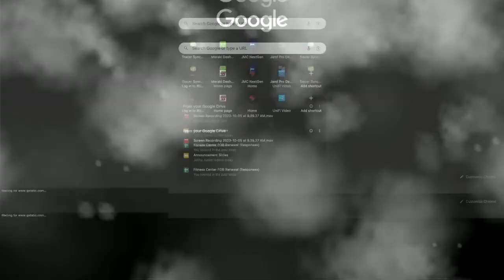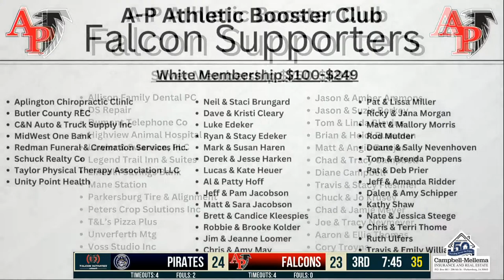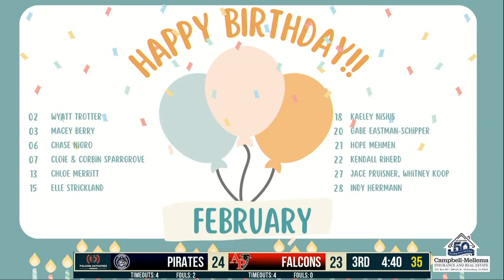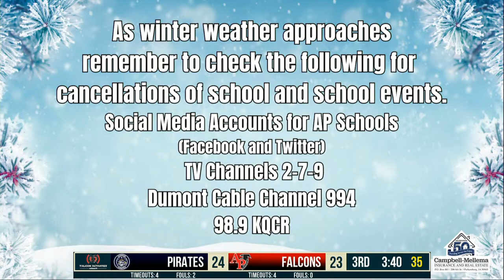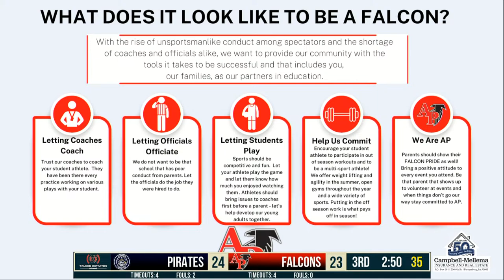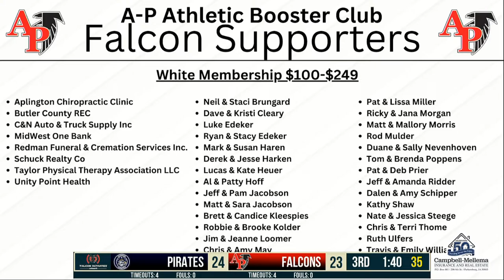23-24 A-P VS Hudson Varsity Girls Basketball